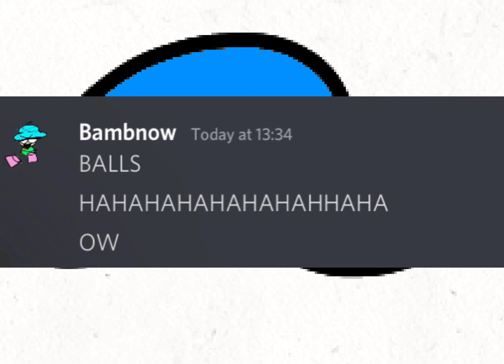HEY HEY @yoz3xgamerzgaming GUESS WHAT